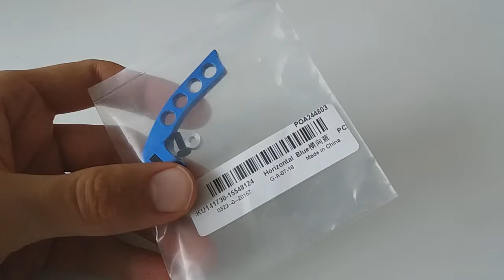Aluminum Alloy Vertical Horizontal 4-Hole TESTED with Taranis QX7 from Banggood